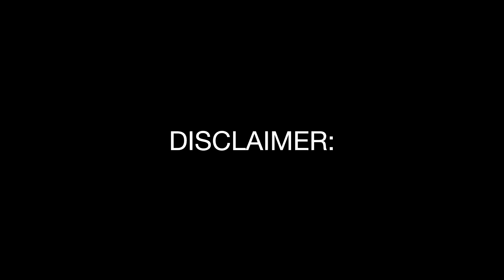WARNING! this video can trigger some people (please read the ￼ description ￼￼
I thought my daughter was kidnapped- police got involved and the rest